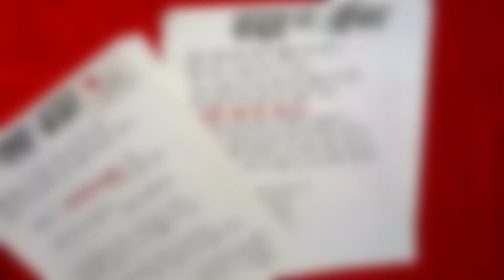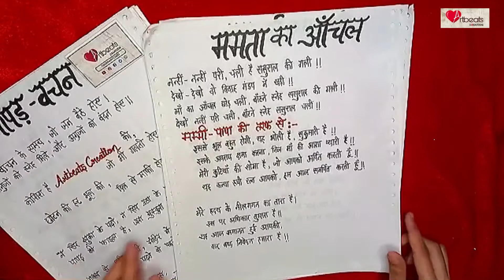Papad File Shayri | दुल्हन माँ पापा शायरी | Bride Mom-Dad/Dulhan Maa-Papa/Bride Maa-Papa Shayri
Papad File Shayari Collection
Papad File Tutorial

How to Write Papad File Shayari

पापड़ फ़ाइल शायरियाँ

4 - सास जी - ससुर जी / ताऊ जी  - ताई जी / चाचा जी - चाची जी के लिए शायरी

If You want to Purchase Papad File Paper Pack

Best Quality with Reasonable Rate
For more Quiry